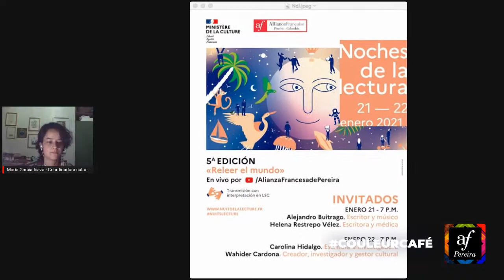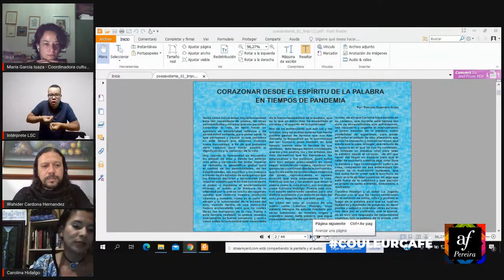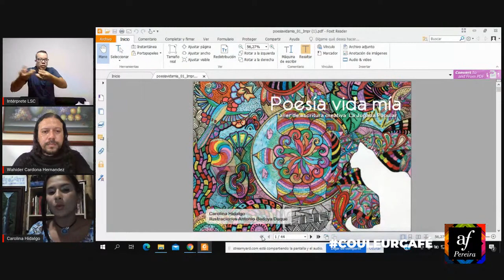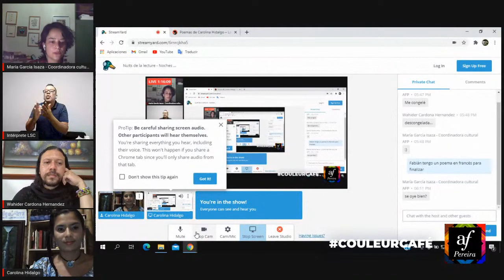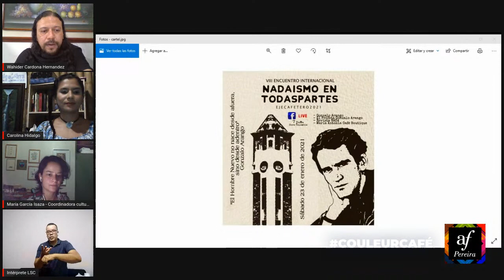Nuits de la lecture - Noches de la lectura (Día 2)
Couleur Café

La Alianza Francesa de Pereira se une a la celebración mundial de las Noches de la lectura (Nuits de la lecture), un evento promovido por el Ministerio de Cultura francés que celebra el placer de leer.

En Pereira, el 21 y 22 de enero a partir de las 7:00 p.m. tendremos un espacio de lectura en vivo con autores y gestores culturales de la ciudad:

22 de enero: Carolina Hidalgo y Wahider Cardona

¡Más que un idioma, una cultura!

Aprende y vive el francés en la Alianza Francesa de Pereira y gánate un pasaje a Francia. Conoce toda la oferta de cursos para adultos, niños y adolescentes que tenemos para ti